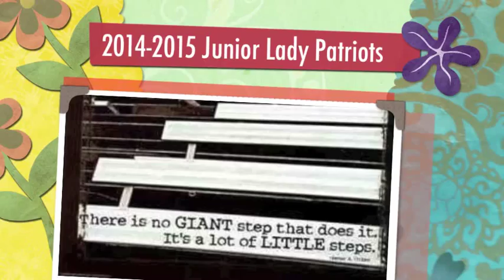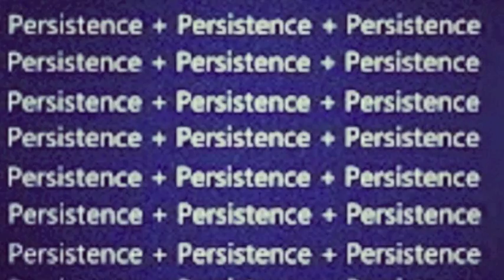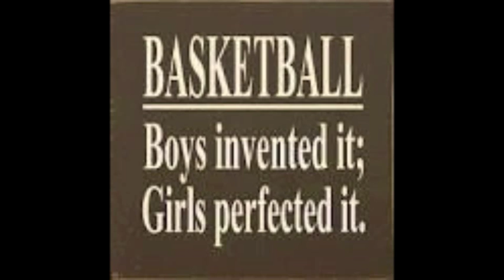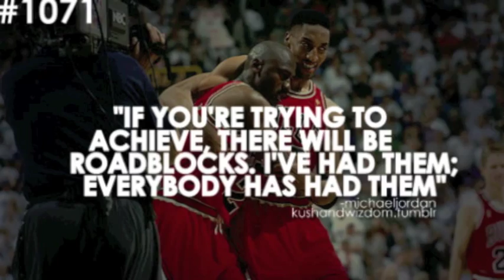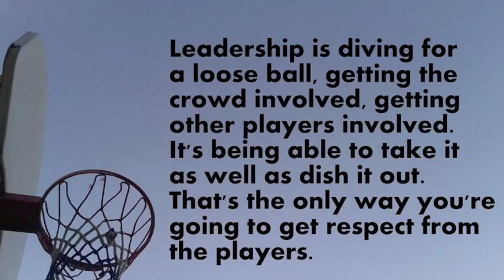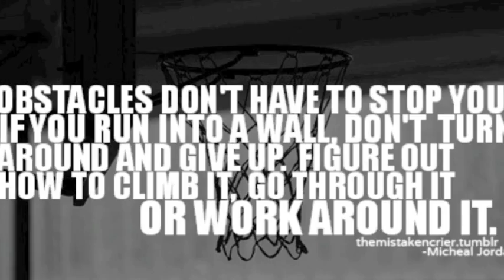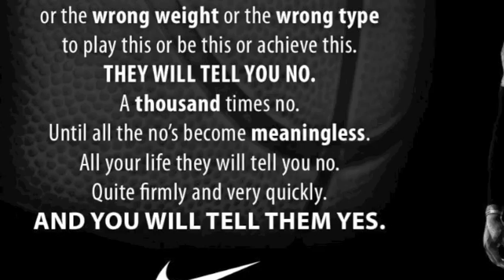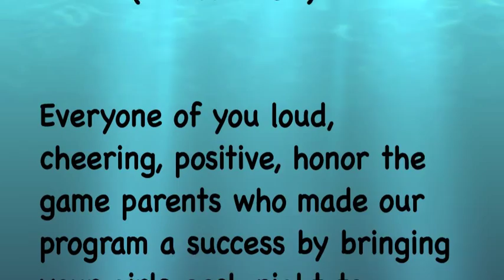Schenectady Junior Lady Patriot Girls Basketball- 2014-2015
Schenectady Junior Lady Patriots Basketball Program 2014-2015 slideshow. Believing in girls in Schenectady! Who Runs the World? GIRLS!!!